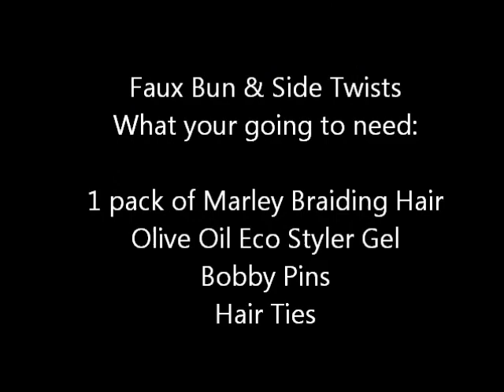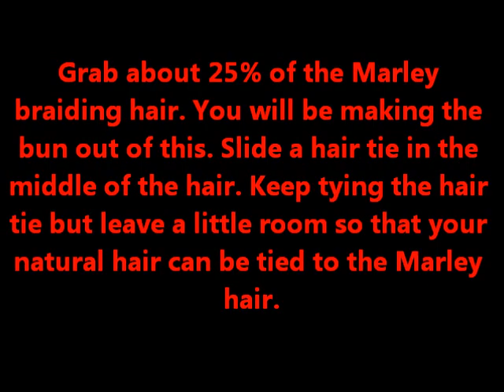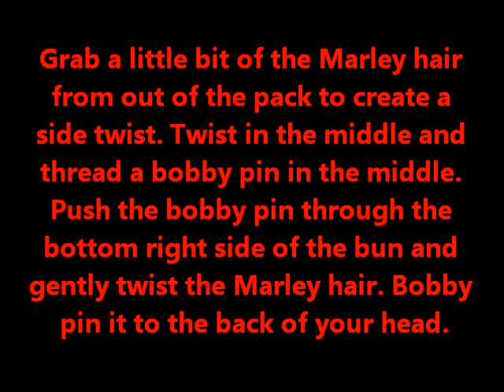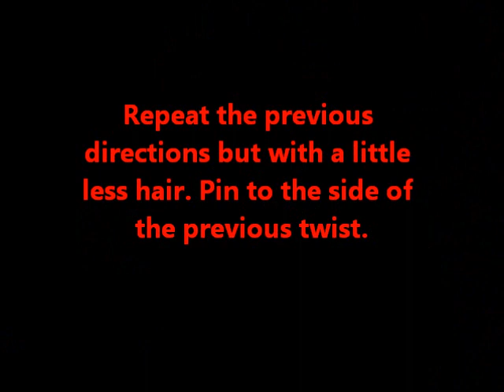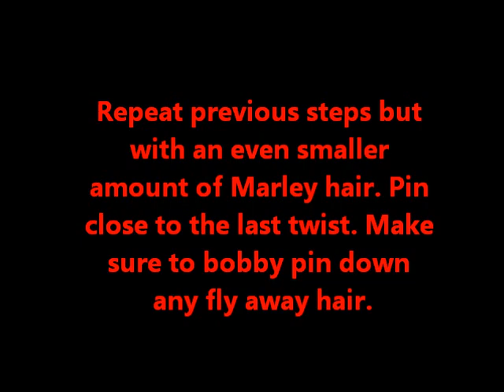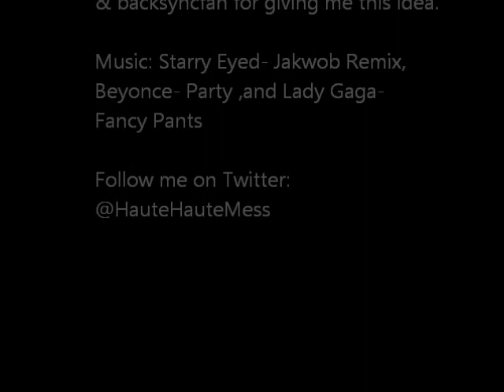Marley Bun With Side Twists